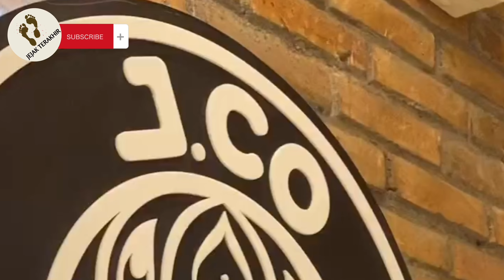5 Brand Yang Dikira Dari Luar Negeri !! Padahal Brand Asli Indonesia